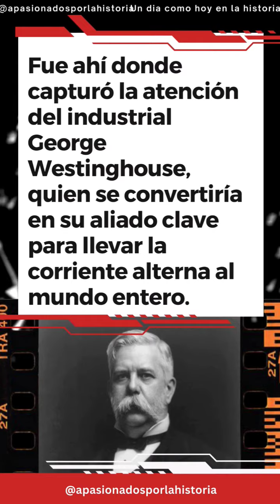Hoy en la Historia 21 de Mayo Edición especial